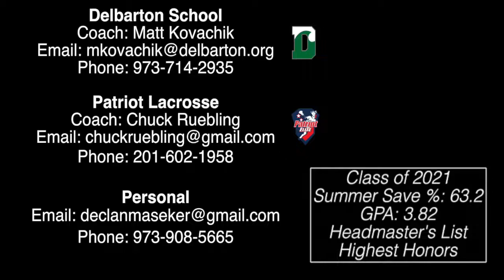Declan Maseker Summer Highlights - 2021 Goalie - (Delbarton School, Patriot Lacrosse)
This video is about 2019 Declan Summer Highlights